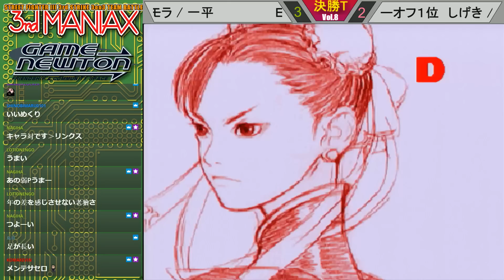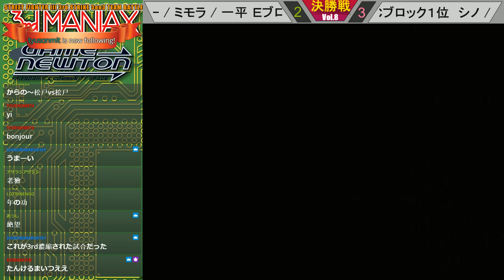Street Fighter III 3rd Strike 「3rd MANIAX 2021 SEASON Vol.8」決勝トーナメント Final tournament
2021/08/08
Street Fighter III 3rd Strike 3on3 TEAM BATTLE「3rd MANIAX 2021 SEASON Vol.8」